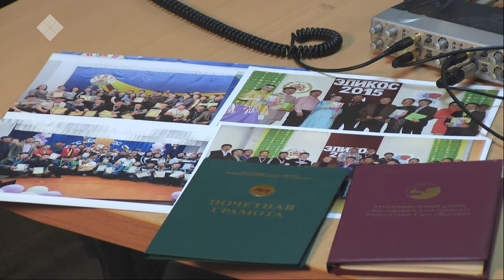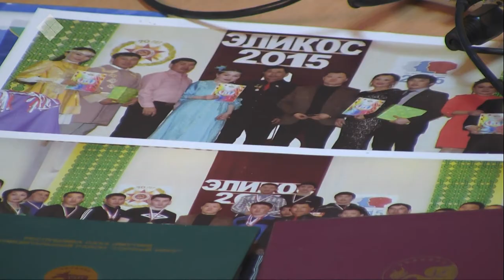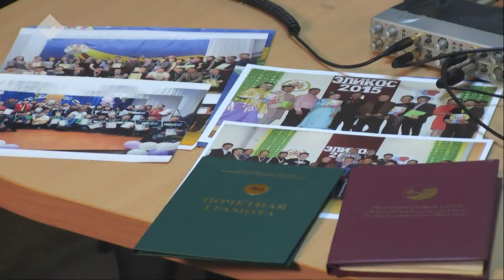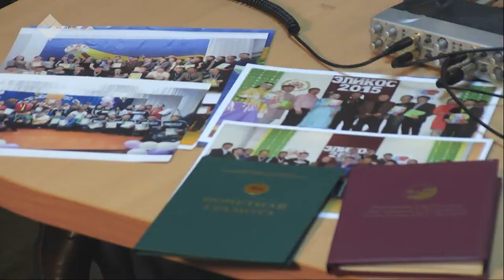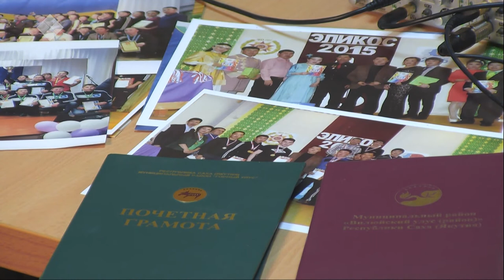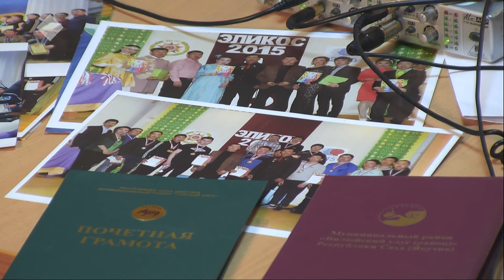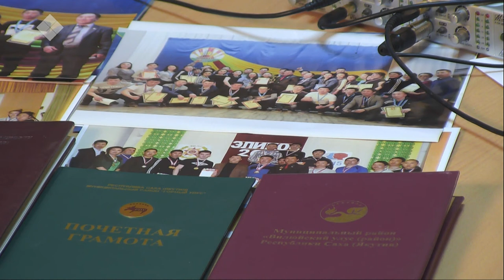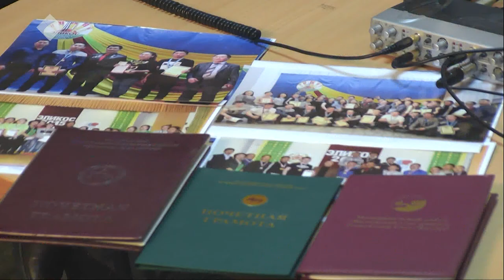Тэтим чааha (13.11.19)